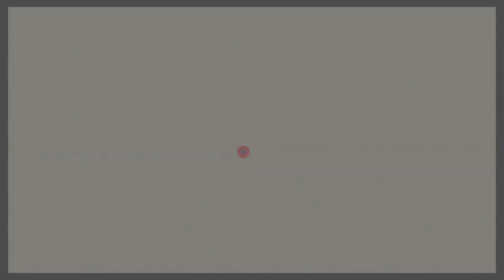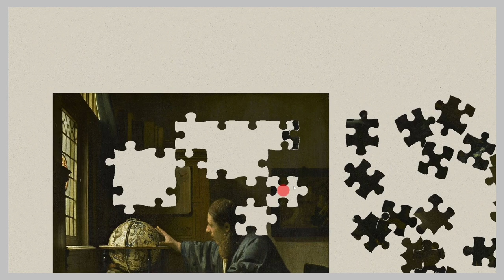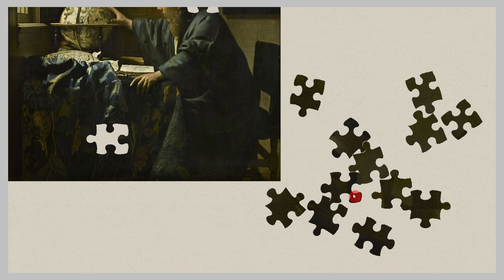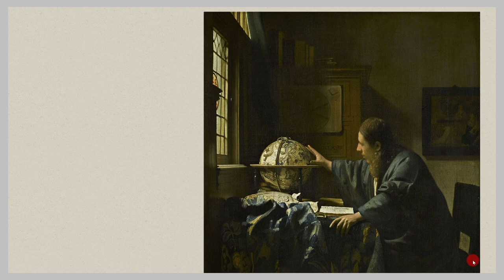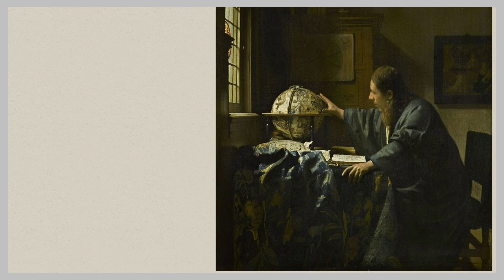080 The Astronomer Famous Paintings Jigsaw Puzzle /Enjoy Gameplay Video on PC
The Astronomer By Johannes Vermeer

Johannes Vermeer, Public domain, via Wikimedia Commons

1. Association with the Artist: Famous paintings are closely linked to the names of the artists who painted them. The influence and style of the artist are reflected in the work, often becoming their signature pieces.
2. Aesthetic Value and Technique: These paintings are admired for their beauty and unique techniques. Superior artistic skills, use of color, composition, and brushwork enhance their appeal.
3. Historical and Cultural Significance: Some famous paintings are tied to historical events or cultural contexts, symbolizing the era they belong to. Such works reflect the society and customs of their time.
4. Themes and Meanings: Famous paintings often explore deep themes and meanings. Human relationships, religion, politics, love, nature, and other subjects are depicted, evoking a range of emotions and thoughts in viewers.
5. Widespread Recognition: Famous paintings are well-known to the general public through art galleries, exhibitions, textbooks, media, and other platforms. The internet has further facilitated global accessibility to these works.